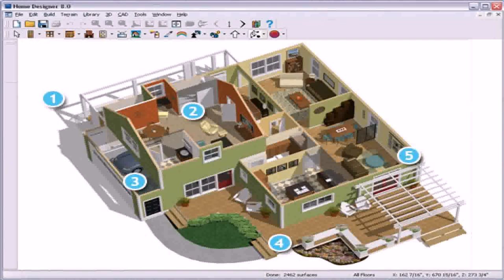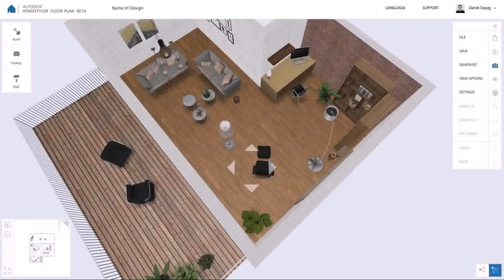Buy Car NY 5% DP